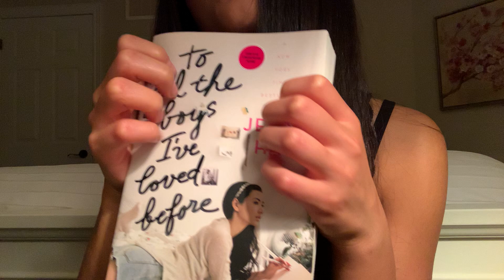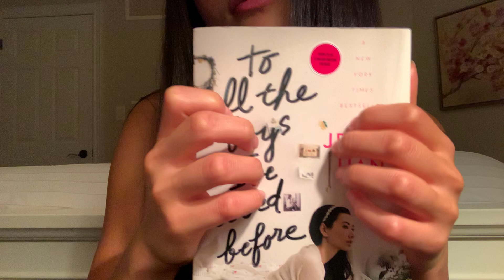ASMR Close Up Personal Attention (Camera Brushing, Mouth Sounds, Hand Movements)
Hey guys, sorry for my recent lack of uploads. I haven't been feeling the greatest. Anyways, please enjoy the video! ❤️